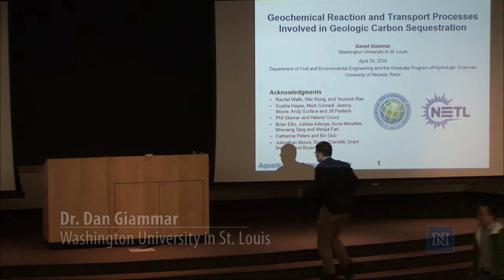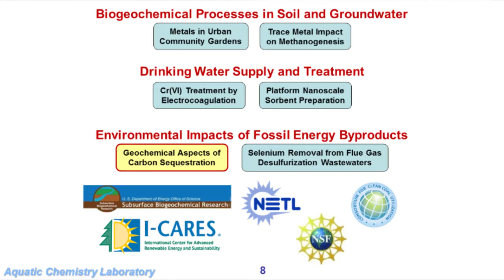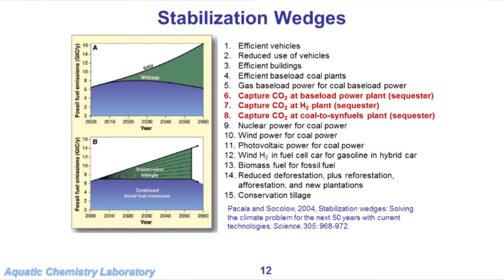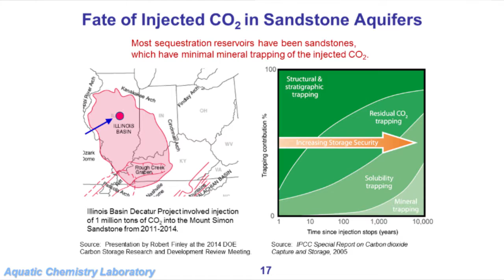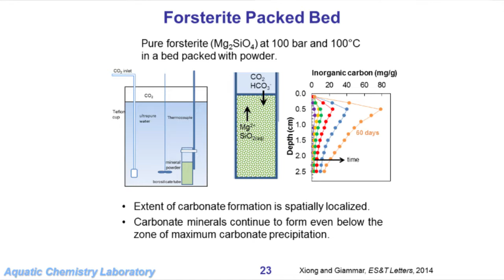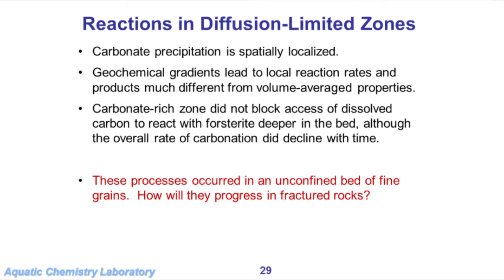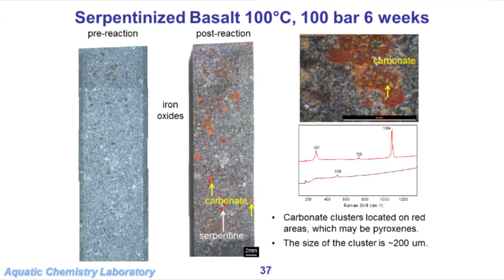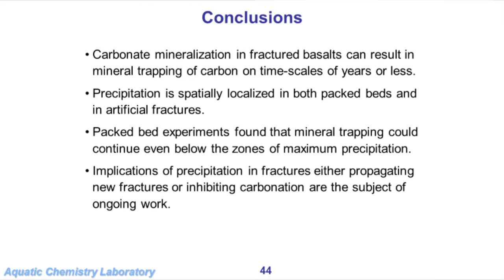Dr.Dan Giammar, Washington Univ in St. Louis: Presentation at Univ of NV Reno 4/15/16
Title: Geochemical reaction and transport processes involved in geologic carbon sequestration